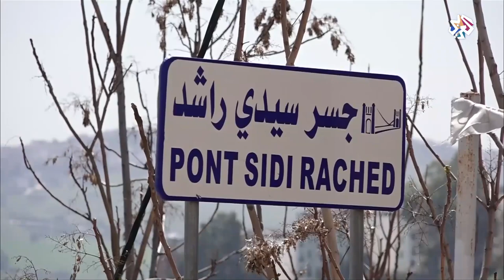قسنطينة الجزائرية .. مدينة العلم والثقافة والفن │ صباح النور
زيارة لمدينة قسنطينة الفريدة في الجزائر، مدينة الجسور والمدينة العصية على الاستعمار الفرنسي